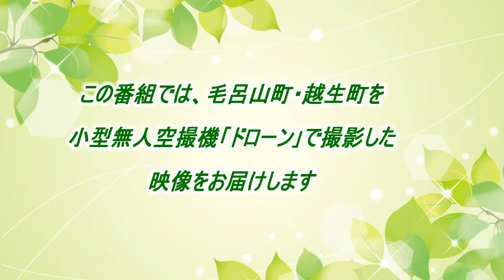【ドローンで毛呂山・越生】毛呂山町西戸・越生町上野東周辺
ゆずの里ケーブルテレビで放送中！ドローン映像で皆さんにリラックスしたひとときを過ごしていただく番組『リラックスタイム』。
今回は毛呂山町西戸・越生町上野東周辺です。
毛呂山町・越生町をいつもとはちょっと違う視点からご覧ください。